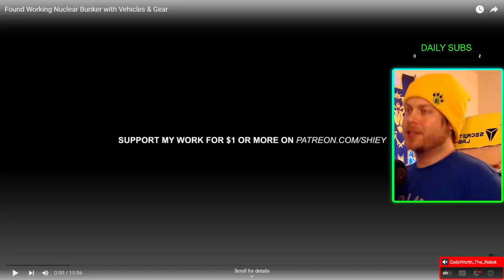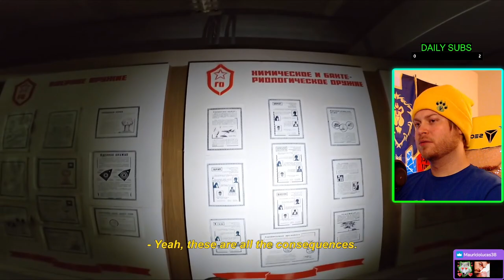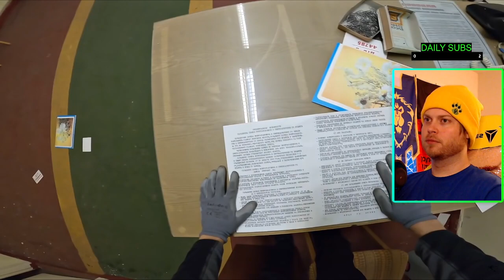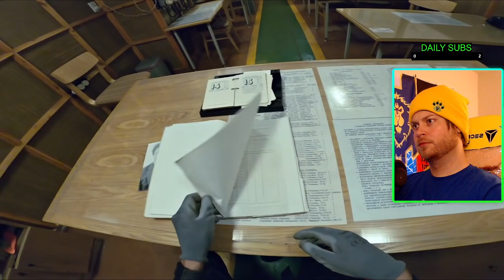💛Secret Russian Nuclear Bunker Found With Power!?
💛Expand please💛

💛Come hang out on twitch! Live 6pm EST 5pm CT THURSDAY, FRIDAY, SATURDAY!

Vizkla streams a variety of games such as Fallout, Witcher, Mass Effect, and Just chatting.

This video is similar to Ludwig and DisguisedToast in parts and a large influence comes from CallMeKevin and PointCrow.

Title: Secret Russian Nuclear Bunker Found With Power!?